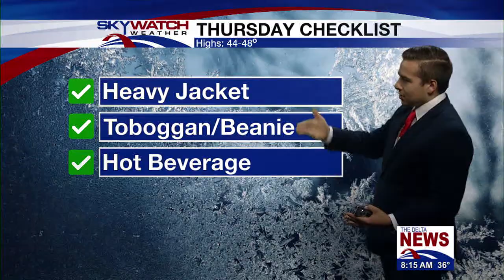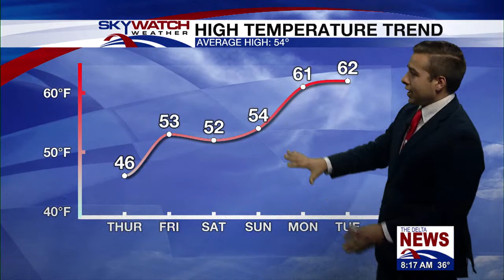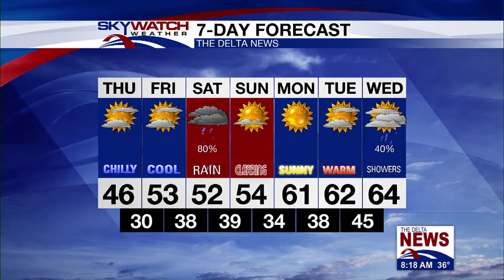Thursday Morning Forecast 12-17-2020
Broken clouds this morning will make way to sunshine later this afternoon. High temperatures will remain chilly, only topping out in the mid-40s. A widespread frost will develop tonight as temperatures drop below freezing areawide. Temperatures will rebound into the 50s tomorrow afternoon for the first time all week.